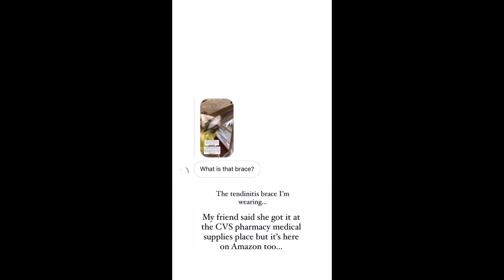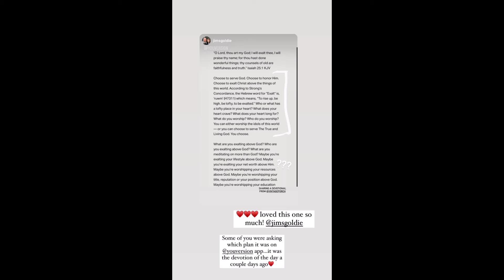VintagePorch - 04.17.21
DIY/ Home
Psalms 18:2
💗EMAIL to collaborate💗